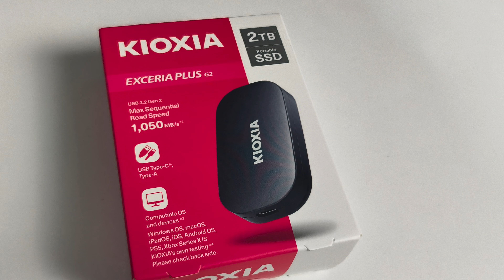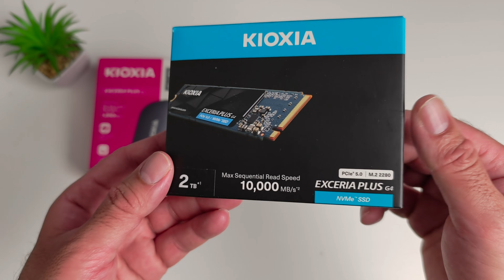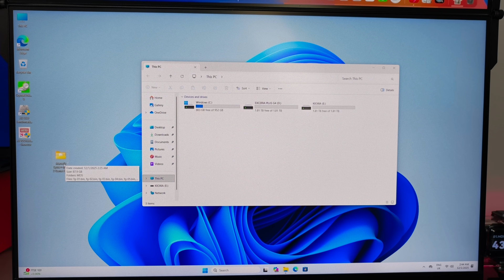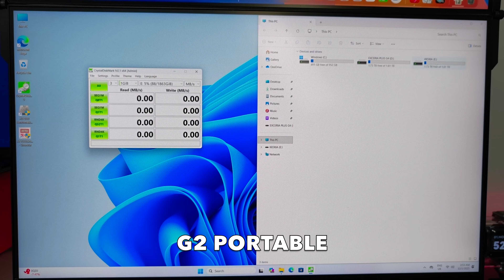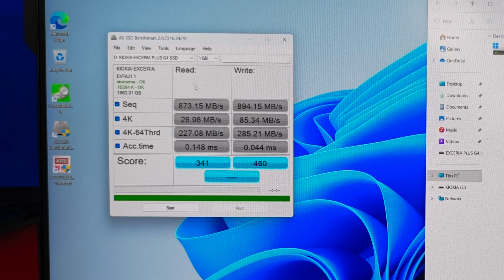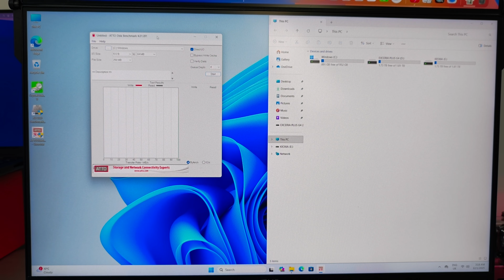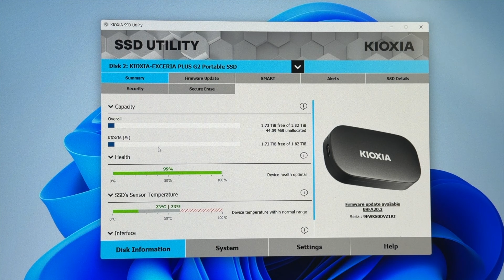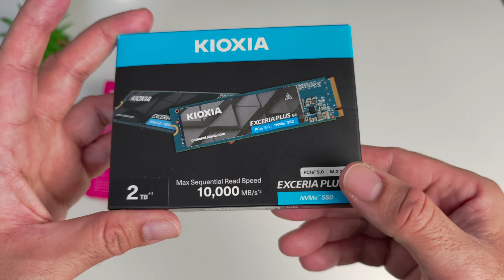KIOXIA Exceria Plus G2 Portable & G4 NVMe NVMe (PCIe 5.0) FASTEST Budget Drives? Real Tests!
Today I’m testing two of KIOXIA’s latest storage solutions — the Exceria Plus G2 2TB Portable SSD and the Exceria PLUS G4 NVMe SSD.
If you’re a content creator, gamer, photographer, student, or just someone who needs fast and reliable storage, these drives are designed to deliver serious performance without the premium price tag.

Buying Links:
Kioxia Exercia PLUS G4 :
Amazon UK
Amazon US

Kioxia Exercia PLUS G2 Portable:
Amazon UK
Amazon US

In this video, we’ll cover:
✔ Unboxing & first look
✔ Full speed benchmarks
✔ Real-world file transfer tests
✔ USB 3.2 Gen 2 performance
✔ NVMe PCIe Gen 4 speeds
✔ Thermal performance
✔ Best use cases for both drives
✔ How fast they are for YouTubers, gaming consoles, Android phones, backup drives, 4K editing and more

The KIOXIA Exceria Plus G2 Portable SSD offers up to 10Gbps USB 3.2 Gen 2 speeds, secure and reliable storage, and a compact design ideal for 4K video workflow on the go.

The KIOXIA Exceria PLUS G4 NVMe SSD delivers PCIe 4.0 speeds, perfect for high-end PCs, laptops, and gaming builds — offering ultra-fast loading times, improved responsiveness and excellent thermals.

If you're looking for affordable, fast and reliable storage, this is the video you need.

Chapters:
00:00  Intro
00:49  Price
01:18   Who is Kioxia?
02:26   Design / Build
03:38   Specs / Performance
04:24   Benchmark Test
05:02   Copying Large Files
06:16    Crystal Disk Mark
07:06   AS SSD Benchmarks
09:24   ATTO Disk Benchmark
10:53    SSD Utility Management
11:13     Heat & Thermals
11:35    Use Cases
12:09   Pros & Cons